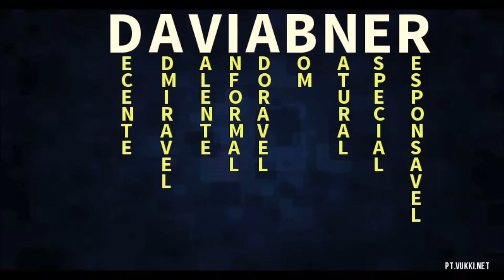Abner faz aliança com Davi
"E, havendo guerra entre a casa de Saul e a casa de Davi, sucedeu que Abner se fez poderoso na casa de Saul.
E tinha tido Saul uma concubina, cujo nome era Rispa, filha de Aiá; e disse Is-Bosete a Abner: Por que possuíste a concubina de meu pai?
Então se irou muito Abner pelas palavras de Is-Bosete, e disse: Sou eu cabeça de cão, que pertença a Judá? Ainda hoje faço beneficência à casa de Saul, teu pai, a seus irmãos, e a seus amigos, e não te entreguei nas mãos de Davi, e tu hoje buscas motivo para me argüires por causa da maldade de uma mulher.
Assim faça Deus a Abner, e outro tanto, se, como o Senhor jurou a Davi, assim eu não lhe fizer,
Transferindo o reino da casa de Saul, e confirmando o trono de Davi sobre Israel, e sobre Judá, desde Dã até Berseba.
E nenhuma palavra podia ele responder a Abner, porque o temia.
Então enviou Abner da sua parte mensageiros a Davi, dizendo: De quem é a terra? E disse mais: Comigo faze o teu acordo, e eis que a minha mão será contigo, para tornar a ti todo o Israel.
E disse Davi: Bem, eu farei contigo acordo, porém uma coisa te peço: não verás a minha face, se primeiro não me trouxeres a Mical, filha de Saul, quando vieres ver a minha face.
Também enviou Davi mensageiros a Is-Bosete, filho de Saul, dizendo: Dá-me minha mulher Mical, que eu desposei por cem prepúcios de filisteus.
E enviou Is-Bosete, e tirou-a de seu marido, a Paltiel, filho de Laís.
E ia com ela seu marido, caminhando, e chorando atrás dela, até Baurim. Então lhe disse Abner: Vai-te, agora volta. E ele voltou.
E falou Abner com os anciãos de Israel, dizendo: Já há muito tempo que procuráveis que Davi reinasse sobre vós.
Fazei-o, pois, agora, porque o Senhor falou a Davi, dizendo: Pela mão de Davi meu servo livrarei o meu povo das mãos dos filisteus e das mãos de todos os seus inimigos.
E falou também Abner aos de Benjamim; e foi também Abner dizer aos de Davi, em Hebrom, tudo o que era bom aos olhos de Israel e aos olhos de toda a casa de Benjamim.
E foi Abner a Davi, em Hebrom, e vinte homens com ele; e Davi fez um banquete a Abner e aos homens que com ele estavam.
Então disse Abner a Davi: Eu me levantarei, e irei, e ajuntarei ao rei meu senhor todo o Israel, para fazer acordo contigo; e tu reinarás sobre tudo o que desejar a tua alma. Assim despediu Davi a Abner, e ele foi em paz." (2 Sm 3:6-21)

(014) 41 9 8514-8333 (Oi)
(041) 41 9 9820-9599 (Tim)
(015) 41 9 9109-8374 (Vivo)

Mensagem 281017 - Abner faz aliança com Davi - (imagens da internet)